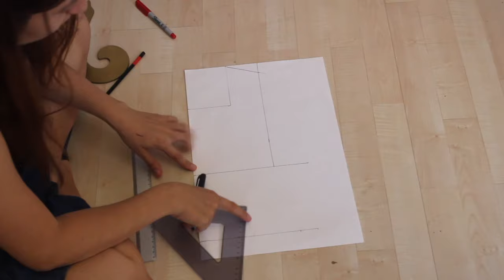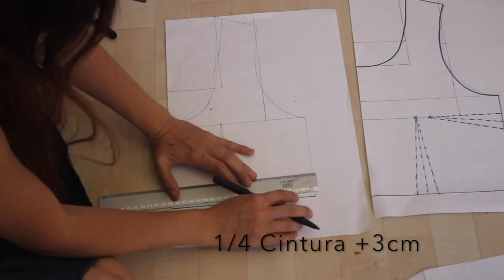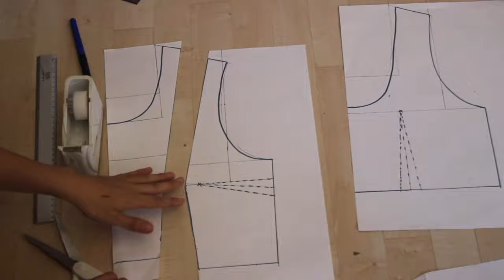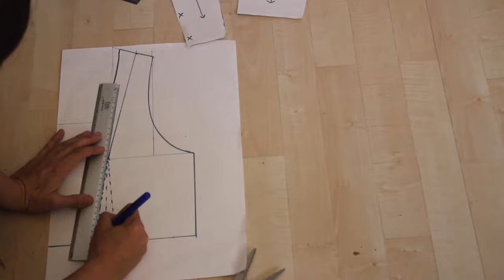Cómo hacer un corset desde cero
Sinceramente los corsets son la prenda de ropa que más disfruto hacer. Sin duda hacer uno es muy entretenido, tardado y no tan fácil cómo hacer una falda, pero es por eso que les quería compartir el proceso de cómo hacer uno de una forma que a mi me parece muy sencilla. Estoy super feliz que estén de moda ahora, porque no había nada más frustrante que hacer corsets pero no poder usarlos porque simplemente no eran una prenda casual de usar. Sin embargo están tan en tendencia que hasta con unos jeans lucen increíble.